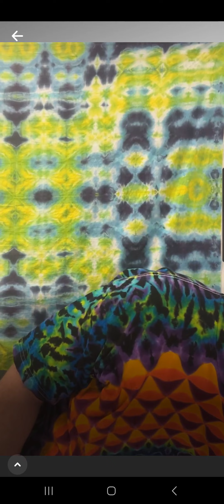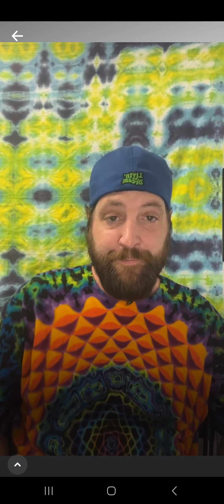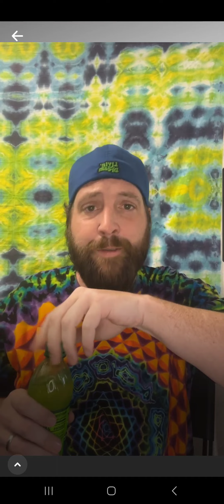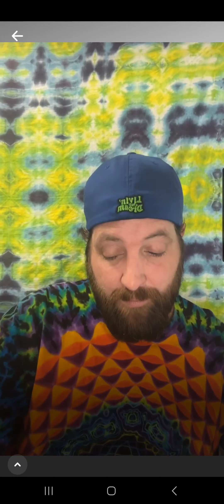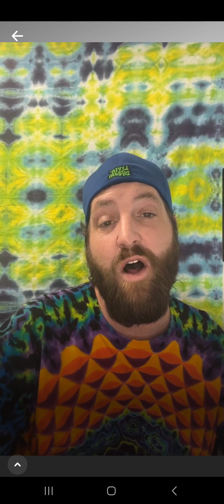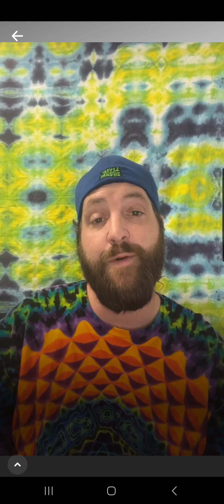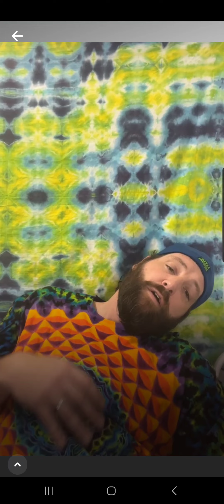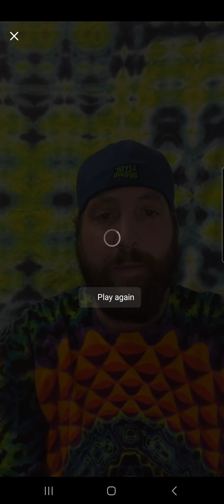Broadcast 25: September 20. Light inputs Glooberry Drop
0:00 Introducton
13:38 Lights
15:13 Watering
16:05 Field Capacity
19:00 Nutrients
20:12 Organic Rev
24:19 Gooberry F3
28:30 Rivvers Pick
29:25 Encrusted Grape